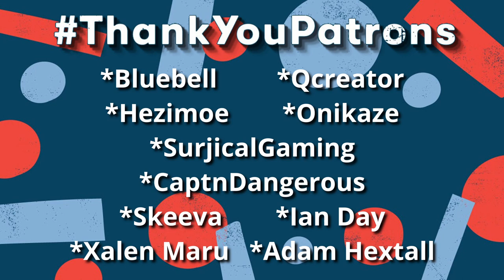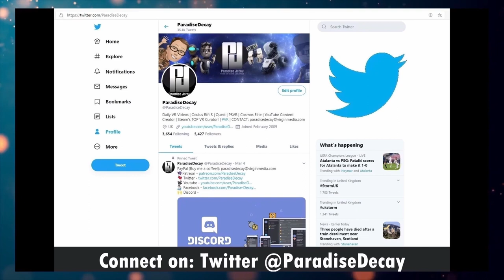VR + AMVR Boxing Gloves at a REAL GYM on Quest Pro!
My Initial Impressions:
To say these Boxing Gloves were originally designed for Quest 2, they worked really well with the Quest Pro controllers and none of the camera's were obstructed.
This is my 3rd week back to the gym after my major eye operations.
I can see myself using the Quest Pro and these gloves quite a LOT more at the gym.
The major aspect is how quick time flies when your in VR compared to the same amount of time on a treadmill or rowing machine.

Les Mills Bodycombat Description from the Developers:
We’re on a mission to create a fitter planet. Join us.

Work out at home with a premium fitness app. LES MILLS, the world's leading fitness company, brings the BODYCOMBAT experience to your VR headset with an extensive workout portfolio, top-quality coaching, innovative mechanics, and different intensities.

🏆 BODYCOMBAT STYLE
The world famous martial arts inspired workout featured in 1000s of gyms globally is now in VR, with new punch moves & knee strikes.

🏋️‍♀️ FOR EVERYONE
Beginner to advanced: 30 workout plans to help you achieve your goals.

🔥 GET THE RESULTS YOU WANT
All workouts are scientifically designed to get the best results.

👨‍🏫 FIRST CLASS COACHES
Instructors Dan Cohen & Rachael Newsham will motivate and push you through every workout.

🎵 AMAZING MUSIC
The best soundtrack to motivate you with songs from artist like Noam Dee, Fas Fash, & more.

⛰️ BREATHTAKING ENVIRONMENTS
5 dreamlike environments to inspire your fitness journey, with more to come!

☆ MY PC Specs:
☆ 16.0GB Ram